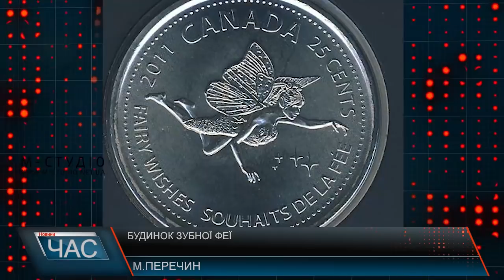Програма “ЧАС”. Hовини Закарпаття за 19 липня 2018 року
Молитва за воїнів. Духовенство краю помолилося за військових.
Початок розгляду. Суд у справі вбивства 19-річного хлопця відбувся сьогодні у Мукачеві.
Постріли, затримання, вилучення зброї та наркотиків. Спецоперація посеред білого дня.
Медична допомога. Іноземні лікарі завітали до нашого краю.
Туристична родзинка. Зубна фея на Закарпатті